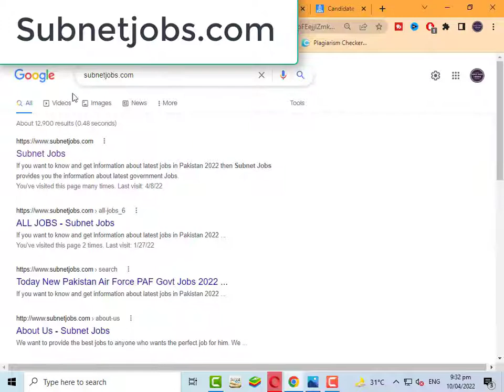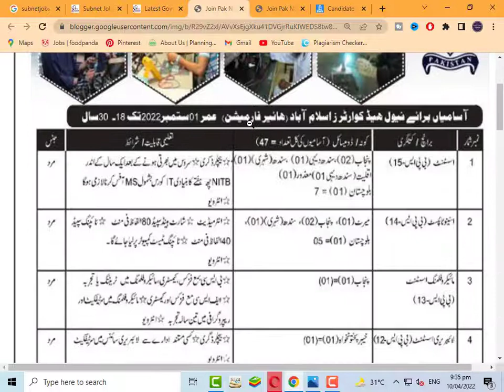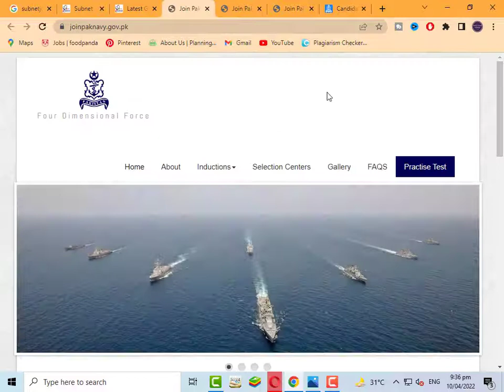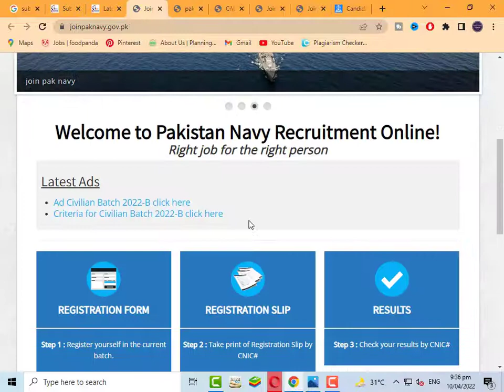Pak Navy New Jobs 2022 Online Apply Male And Female | Pakistan Navy Jobs 2022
In this video we will discus about Pak Navy New Jobs 2022 Online Apply Male And Female | Pakistan Navy Jobs 2022 | Navy Jobs 2022 so watch complete video for full details about Pak navy new jobs 2022.

Pak Navy New Jobs 2022 Online Apply Male And Female has been recently announced in the advertisement of Daily Express by the Government of Pakistan. Applications from the eligible people are invited through online website. In these Latest Jobs 2022 of Pak Navy Civilian the eligible Men / Women from all over the country can apply through the organization-defined process and can get these Latest Jobs in Pakistan after the full recruitment process.